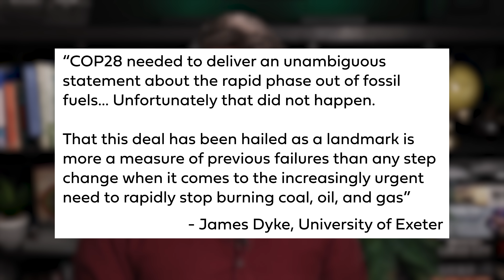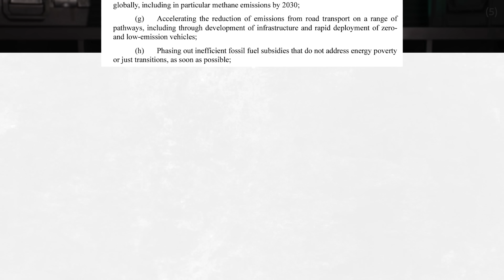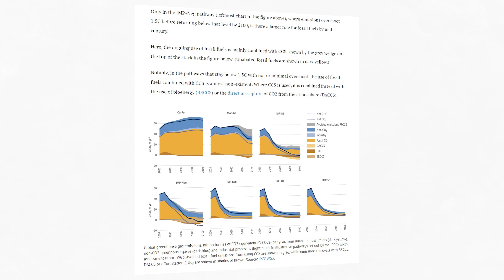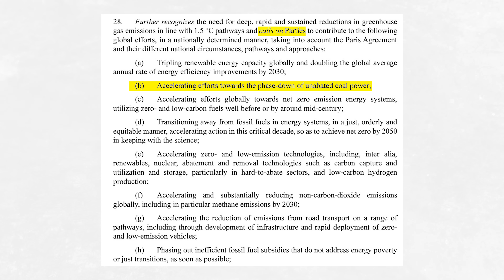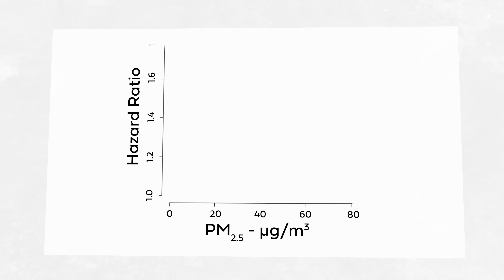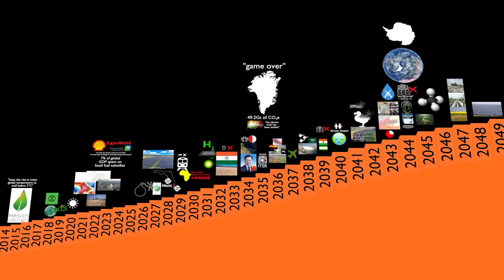COP was a supersoaker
COP28 happened and it was arguably the ideal outcome. For some of the people attending.

I wasn't originally going to make this video and instead include the subject in next week's summary, but I thought it would be worth spinning my thoughts out into a quick video of their own.

II

II

COP28 happened and it was arguably the ideal outcome. For some of the people attending. Was COP28 a success? I would argue it was if you wanted to influence the course of climate negotiations for years to come. If you're the guy who set your house on fire then yep, I'd say you'd be pretty happy with how things went in Dubai this year.